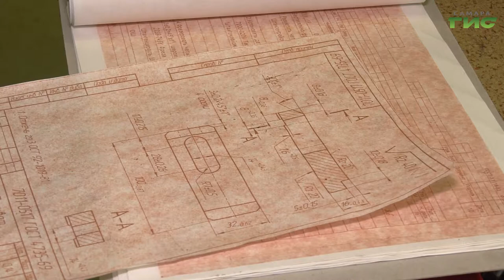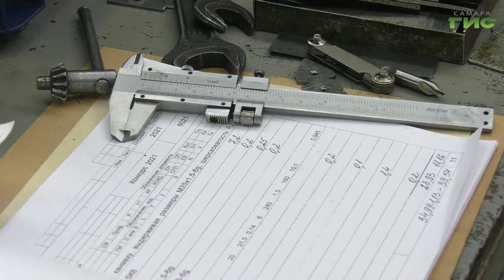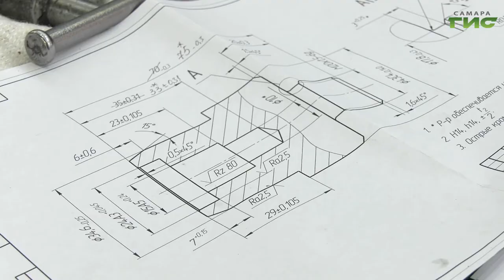60-летие первого полета человека в космос готовятся отметить на заводе "Прогресс"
60-летие первого полета человека в космос готовятся отметить на заводе "Прогресс". Накануне праздника, для рабочих предприятия провели конкурс профессионального мастерства. Соревнования прошли в четырех дисциплинах. Выявили лучшего токаря, фрезеровщика, слесаря и радиоэлектрика. Тему продолжит Сергей Кизоркин.